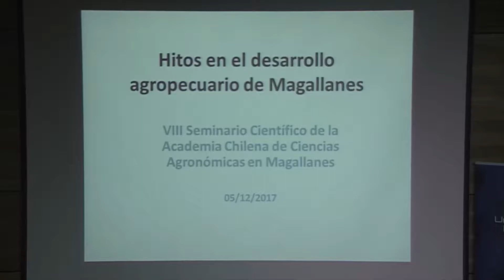UMAG recibió el VIII Seminario de la Academia de Ciencias Agronómicas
Conocer cuáles son los lineamientos y proyecciones del sector agropecuario en Magallanes, fue el motivo que reunió en la Universidad de Magallanes, a profesionales, empresarios y académicos en torno al VIII Seminario Científico de la Academia Chilena de Ciencias Agronómicas donde junto con analizar el presente de la actividad a nivel local, los asistentes debatieron sobre las proyecciones del sector en la Patagonia.
El deterioro de las praderas fue uno de los aspectos que estuvieron presentes. Sobre esto se refirió el presidente de la Academia Chilena de Ciencias Agronómicas Nicolo Giglo.